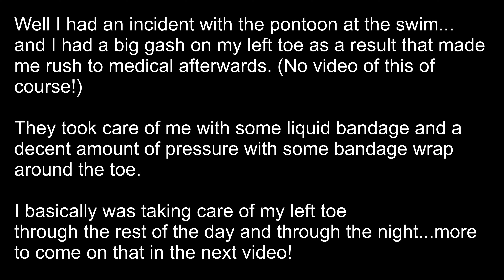USAT National Championships - Friday 8/6/2021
The 2nd day around Milwaukee.  A bit of a short video as it was kind of uneventful...until I had a gash on my toe for the swim practice which kinda ruined my day!

Apologies for the late video upload; I am currently catching up with so much other stuff and work - editing my other videos has been on the back burner.